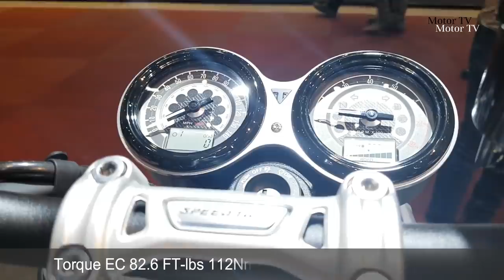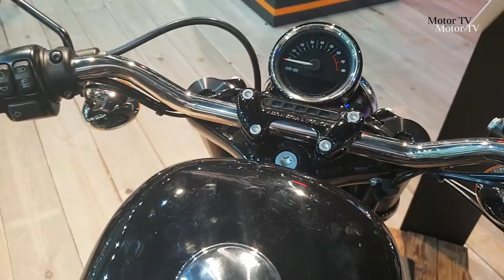8 Best Retro Style Motorcycles For 2019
For business inquiers: These 8 motorcycles may be inspired by old-school rides (and some are actually direct descendants of decades-old platforms), but their reliability and factory warranties make them alluring alternatives to classic motorcycles. They usually feature a single round headlight, simpler rounded clocks, stitched seats, more subtle colour schemes, rounded exhausts, loads of optional shiny bits and often wire spoked wheels or cast wheels designed to look a little bit like spokes from a distance.

2019 Royal Enfield Continental 650 GT Price € 6.799
2019 Kawasaki W800 Street Price € 9.999
2019 Triumph Speed Twin Price € 13.380
2019 Indian FTR1200 Price $12.999
2019 Harley-Davidson 1200 Roadster Price $11.299
2019 Beneli Leoncino 500 Price € 5.799
2019 Triumph Thruxton R Price € 16.080
2019 Royal Enfield Interceptor 650 Price € 6.799